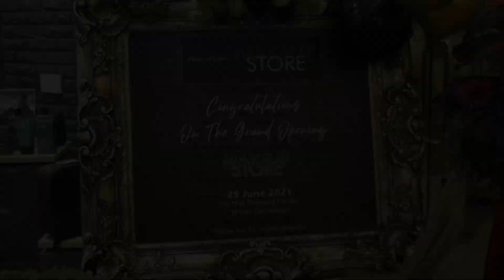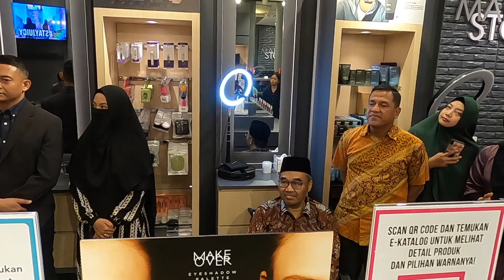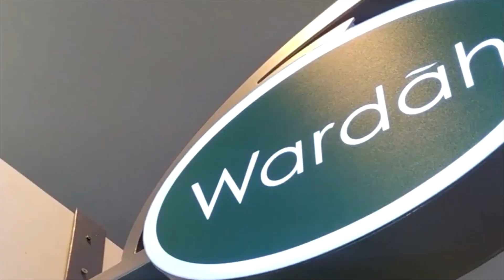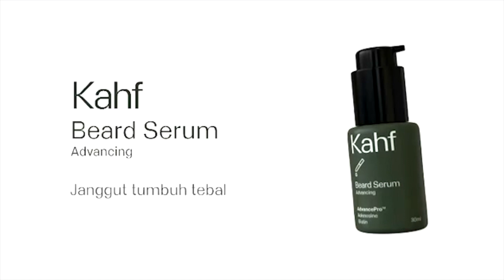GRAND OPENING MAKEUP STORE BRUNEI 25 JUNE 2021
Makeup Store is brunei premiere's flagship store with a wide selection of well-known beauty brands that focuses solely on cosmetics, beauty care and personal care products under one roof.

Our aim is found in our tagline; BeautyForAll, and Beauty should not be a luxury, cause we believe everyone deserves a chance to bring out the best of themselves through makeup.